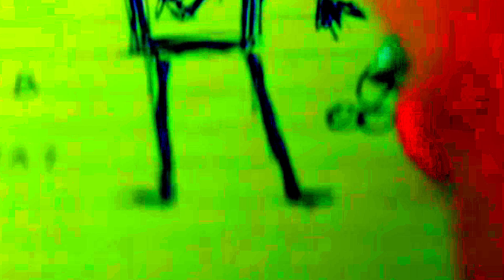Чикатило с Нагиевым - шедевр метаиронии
настроения не было чето делать, поэтому вот.